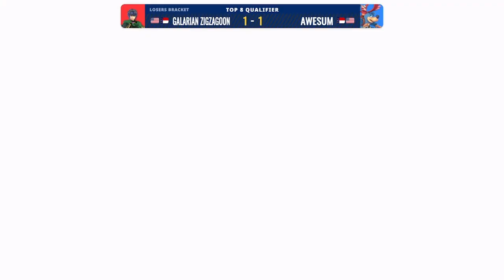Smash the Cave REMIX #10 - Losers Round 4: emissary (Marth) vs Awesum (Banjo-Kazooie)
Smash the Cave @ ETSU is a weekly, free-to-enter, Super Smash Bros. Ultimate tournament ran at East Tennessee State University on Fridays with Singles starting at 7PM EST. Smash the Cave REMIX #10 was recorded and streamed on April 5th, 2024 at the D.P. Student Center on campus.